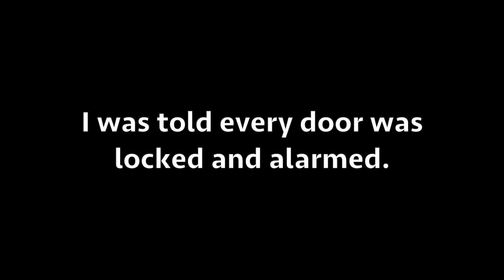ABANDONED $10 MILLION DOLLAR MANSION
Quick exploration of a 10 million dollar mansion.